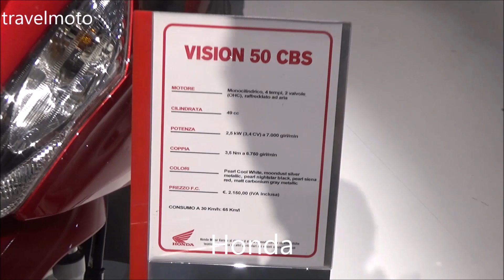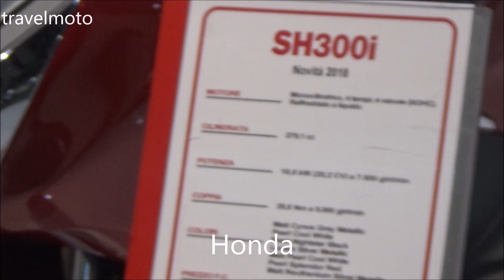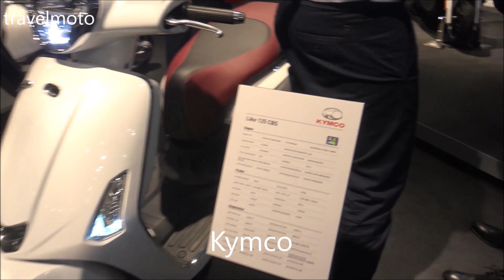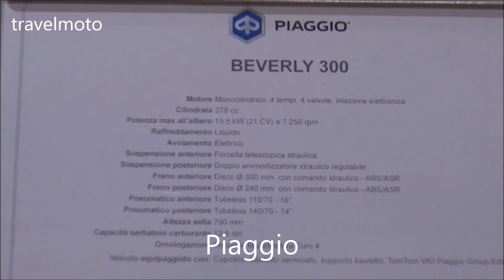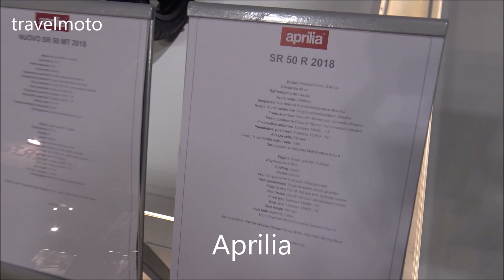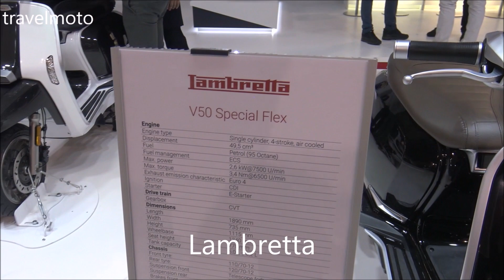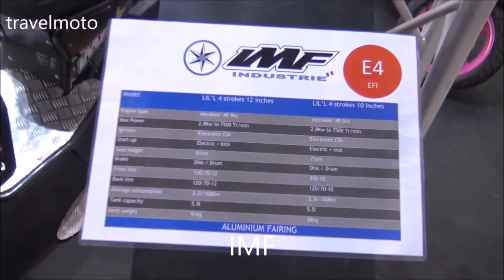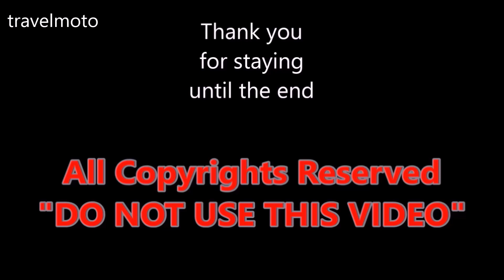The 2018 Small Scooters (50cc up to 150cc)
. Honda Small Scooters = 0:01
. Yamaha Small Scooters = 3:14
. Suzuki Small Scooters = 4:39
. SYM Small Scooters = 5:01
. Kymco Small Scooters = 6:22
. Piaggio Small Scooters = 7:47
. Aprilia Small Scooters = 9:37
. Peugeot Small Scooters = 10:14
. Labretta Small Scooters = 13:38
. Hero Small Scooters = 16:33
. IMF Small Scooters = 17:16
. Beer Time = 19:18

. about travelmoto .